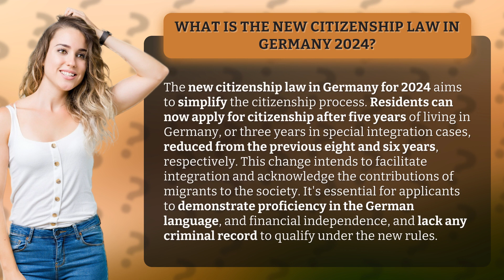What is the new citizenship law in Germany 2024?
Germany's 2024 Citizenship Law Explained • Germany's Citizenship Law • Discover the changes in Germany's citizenship law for 2024, making it easier for residents to become citizens after just five years. Learn about the requirements and benefits of this new law.